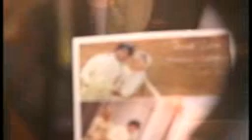Eventz N Trendz - Wedding of Lahiru Perera aka "Rambari"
Wedding Coordinator - Eventz N Trendz